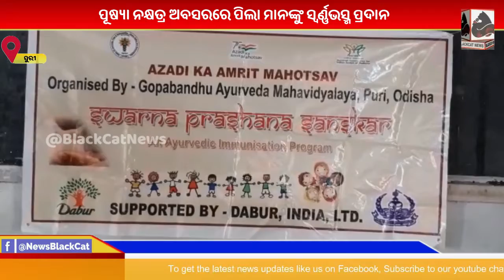ପୂଷ୍ୟା ନକ୍ଷତ୍ର ଅବସରରେ ୧୬ବର୍ଷ ପର୍ଯ୍ୟନ୍ତ ପିଲା ମାନଙ୍କୁ ସ୍ବର୍ଣ୍ଣଭସ୍ମ ପ୍ରଦାନ।